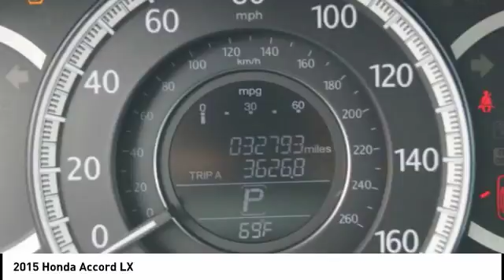2015 Honda Accord Orange CA U20559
2015 Honda Accord LX

1400 North Tustin Ave.

Don't miss this 2015 Honda Accord. It's equipped with great features. You'll want to take this  home. Make a great choice today.